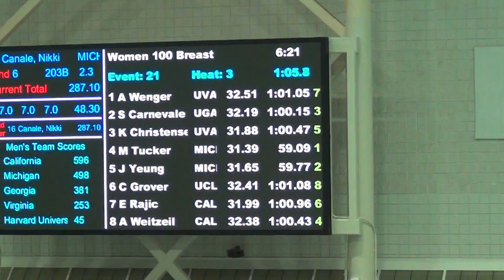W 100 Breast A Final: Wenger, Christensen